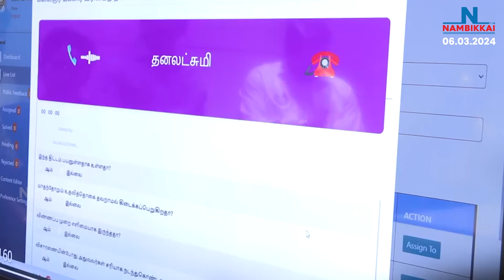Nambikkai Headlines | Night 9 PM | 06-03-2024 | Nambikkai Online | நம்பிக்கை செய்திகள்